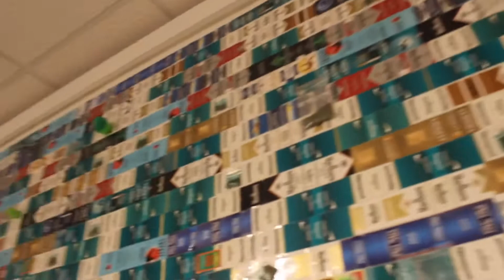CANNABIS // DOGMATISM // TOBACCO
Rayne Cottrell. Mixed Media Installation. (2017)